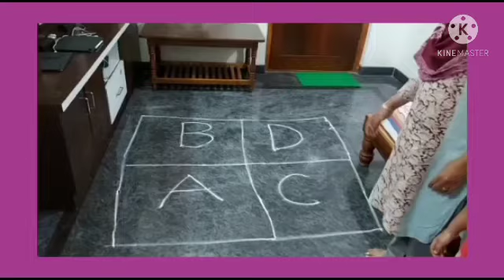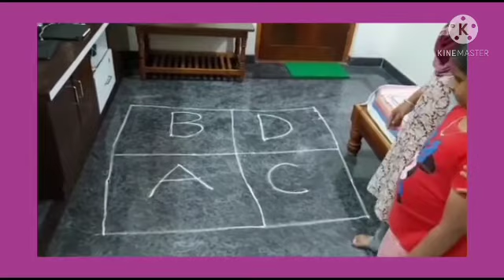PKG - Intro of letters M to S - Rhyme - Activity ( 12-3-21)